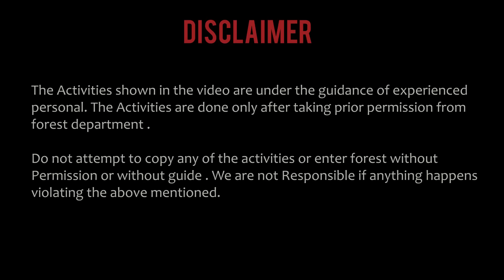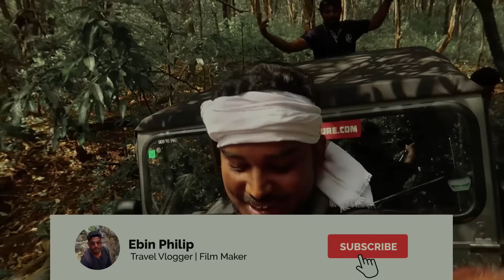Lost in the Wild | Palkulamedu Forest Trekking | Episode 3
Trekking through the forest of Palkudamedu , Idukki . A Thar Ride through the wilderness

we found an unexpected waterfall in the middle of misty mount forest in Palkulamedu Idukki.

An Adventurous stay in the middle of Misty mount forest with no electricity, no internet and very few basic necessities.

palkulamedu comes under idukki tourism department is full of forest trekking, off roads and a lot of other adventures.

This is the Episode 3  of Lost in the Wild Series.